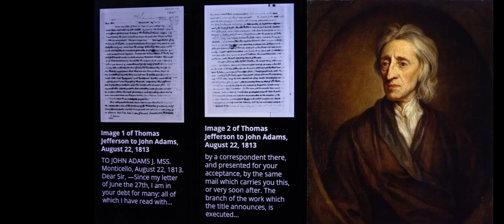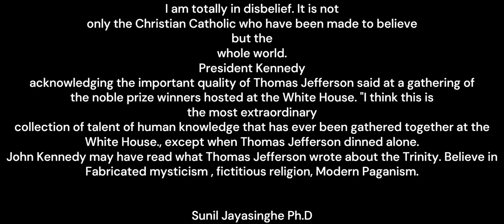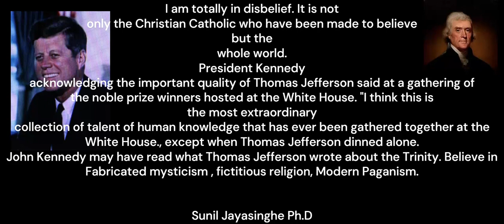Jefferson & Adams Letters regarding Trinity.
A research Treatise  about how our elite Founding Fathers Thomas Jefferson and John Adams  wrote their views about Catholic Trinity. Also how Sir Issac Newton  researched   Two Notable corruptions in Scripture.